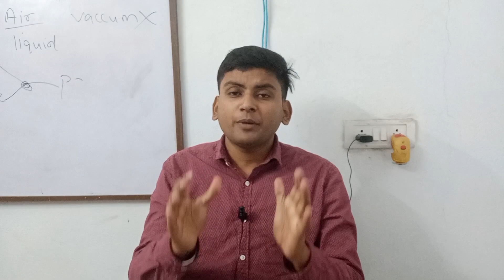🥳 5 IMPORTANT POINTS IN CUET 2023 APPLICATION FORM | CUET FORM ONLINE 2023 | CUET DOMAIN SELECTION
ye video cuet cuet domain subject selection aur cuet 2023 university and course selection sath me cuet 2023 form online important point ko dedicated hai 😎

viralbiology01@ybl